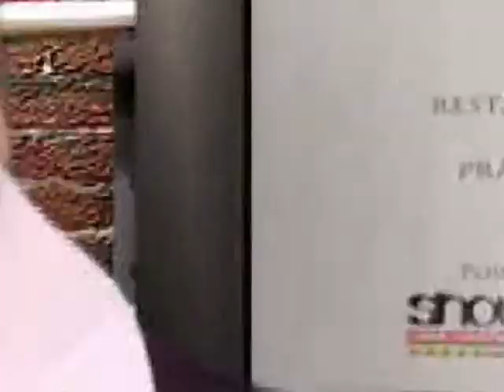Targul de nunti la Satu Mare